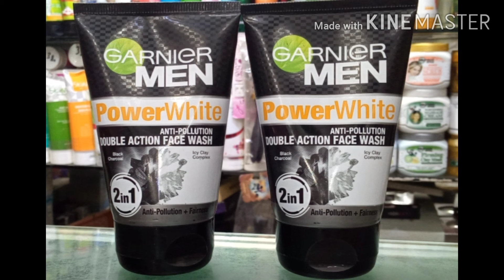Garnier Men power white Anti- pollution Double Action face wash.black charcol and icy clay complex.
Garnier men power white Anti- pollution Double Action face wash.black charcol icy clay complex anti pollution plus fairness.                         best men whitening face wash.                  Garnier wash pakistan.